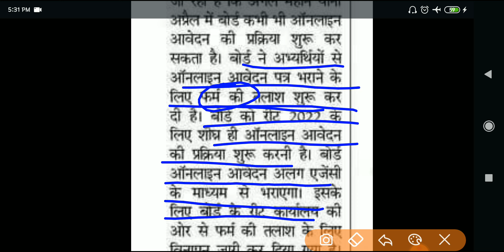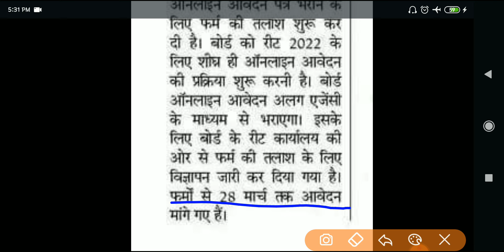REET 2022 अप्रैल में फॉर्म भरवाये जा सकते हैं